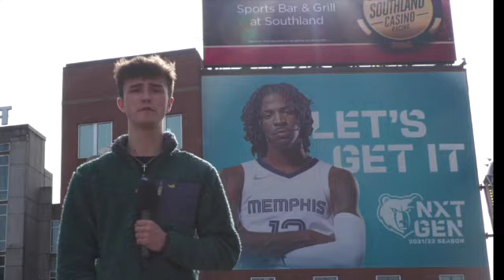MTv Exclusive Interview With Grizzlies PA Announcer, Marcus Tucker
The Memphis Grizzlies is a well-known NBA franchise. You probably know the players like Ja Morant, but do you know about the voice that powers through the FedEx Forum? Produced by Kyle Heath.